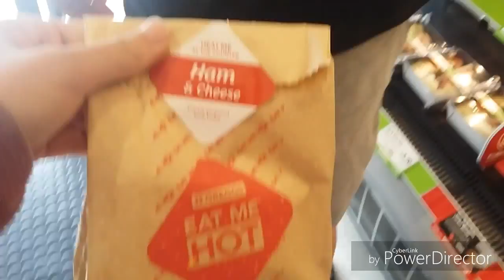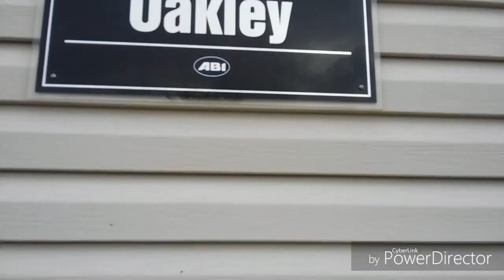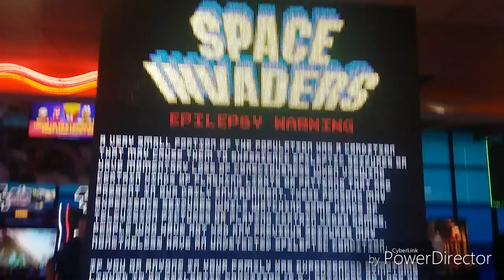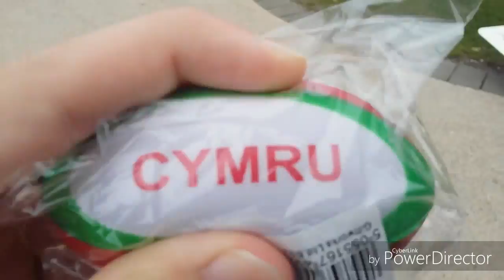Hafan Y Mor? Wales vlog 2017!!!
A action packed weekend away with the family. From walks on the cliffs looking out to sea to shooting an arrow from a bow.